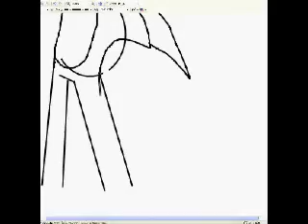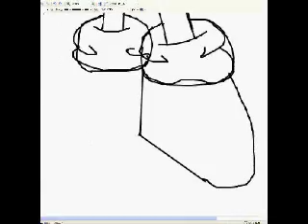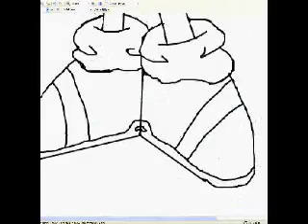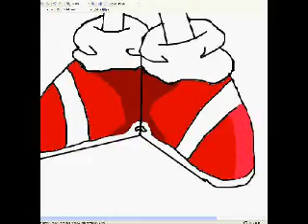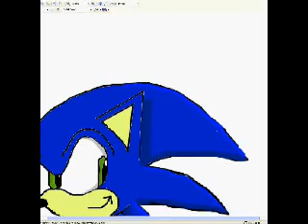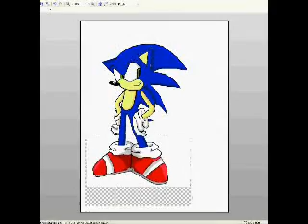ME drawing sonic the hedgehog in paint.net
title plus this is me its sped up
just want to show that i can draw on a computer good i used a mouse not a touch pad and not a tablet(they cost too much)

yeah okay comment rate